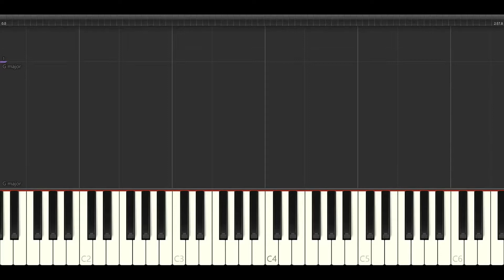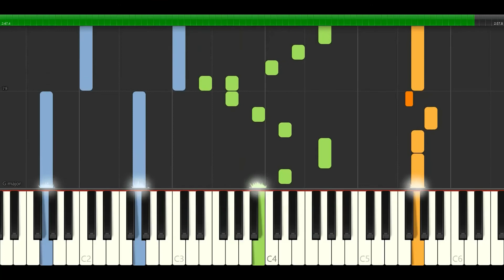Call It Fate, Call It Karma - The Strokes | Piano Midi + Sheet Music